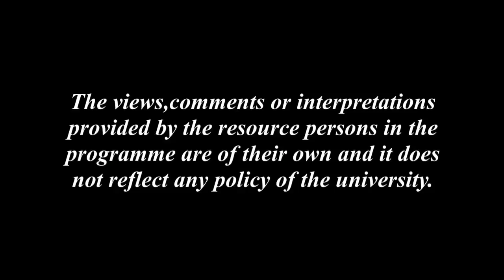উদ্যোগ আৰু মানৱ সেৱা (তৃতীয় খণ্ড)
Contributors: Dizen Phukan and Niva Saikia
Camera: Hemprokash Mout & Rashmi Duwarah
Editing: Rashmi Duwarah
Programme Assistants: Gitali Kakati, Rajesh Kr. Sarma